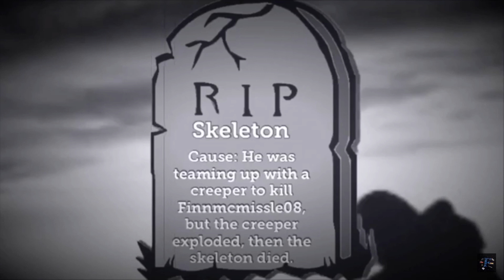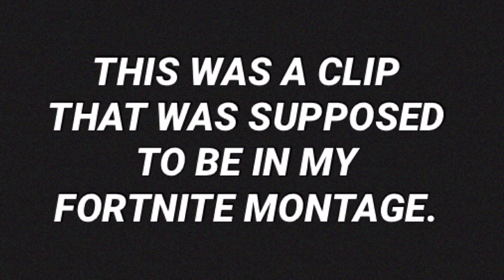Funny Moments from my YouTube Channel (Chapter 3)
WELCOME TO FUNNY MOMENTS CHAPTER 3!

   On my last Funny Moments chapter, people were saying that it was not funny, so I made this video be very funny by adding some of the most funniest memes/vines to this video and also I put clips of my mistakes I’ve done during my videos. ENJOY! Oh yeah, before you watch this video guys make sure you set the quality to 1080p!